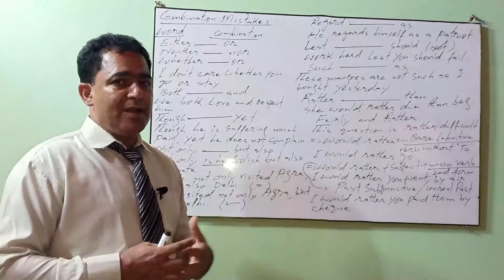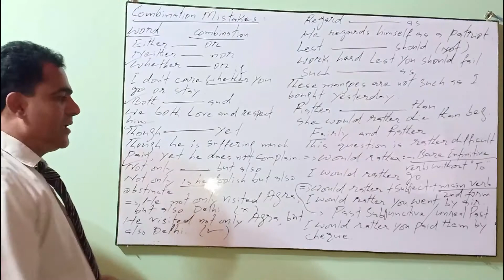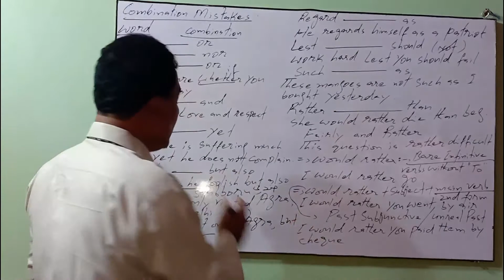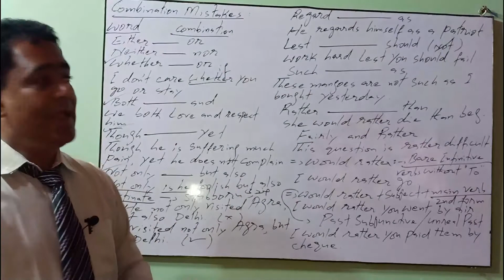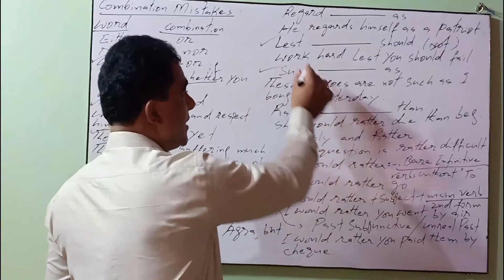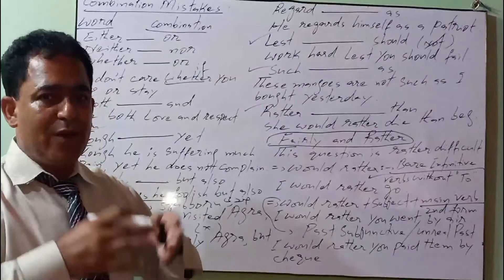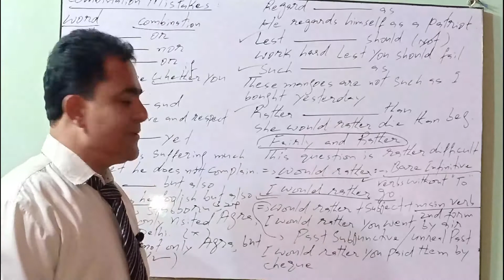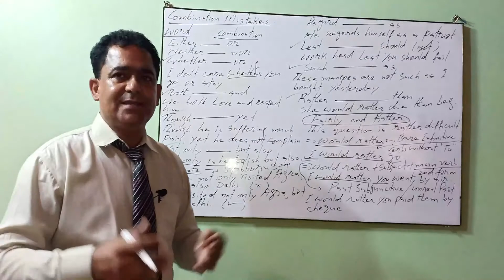Combination Mistakes.Lecture no:4 The smart English learning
Hy guys
This tutorial is about the combination words like
Lest-should
Such-as
Both-and
Rather-than
Though-yet
We often misuse them and every year,these words come in different competitive exams.If you watch this tutorial till the end,you will never do such mistakes.This is the 4th lecture of our course and I hope you will give a good response.
The smart English learning with Nadir Ali Jamali.